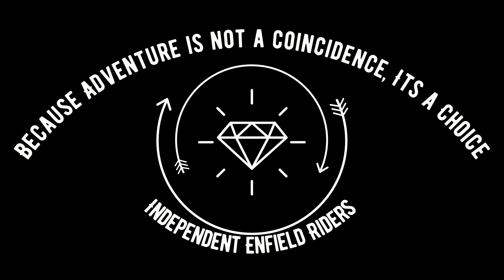Gandikota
Independent Enfield Riders.
Ride to Penna River Gorge and Belum Caves.